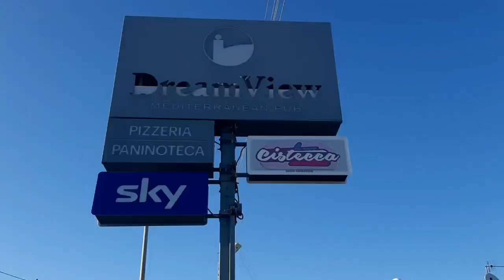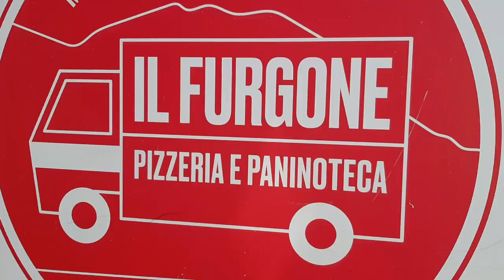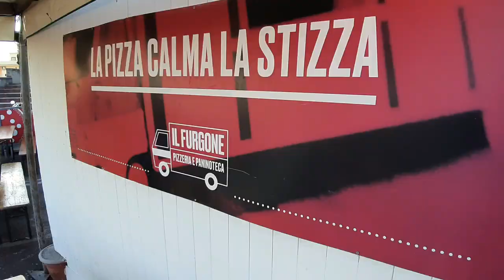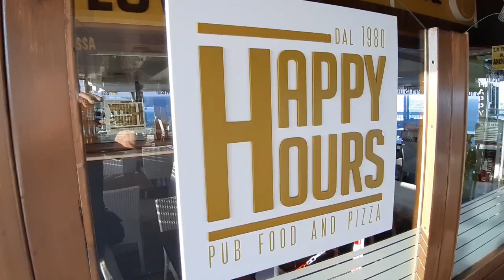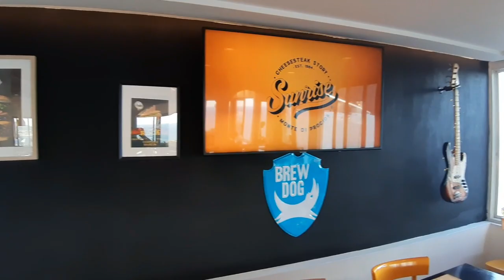Lunedì inizia IL FESTIVAL DELLA CISTECCA INDOOR. Abbiamo intervistato i protagonisti dal Fusaro a Mo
Lunedì inizia IL FESTIVAL DELLA CISTECCA INDOOR. Abbiamo intervistato i protagonisti dal Fusaro a Monte di Procida.